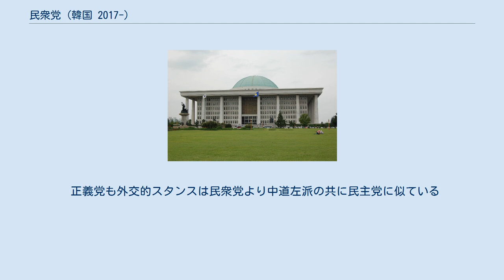民衆党 (韓国 2017-)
2017年設立の政党・政治団体
朝鮮・韓国の社会主義
進歩党（しんぽとう、朝鮮語: 진보당）は、2017年10月15日に結成された韓国の革新政党である。
 2017年10月15日の午前、国会議員会館で民衆連合党と新民衆政党が合同会議を開催、両党の合同によって新政党「民衆党」（みんしゅうとう、朝鮮語: 민중당）を創立する事とし、基本政策や党憲、党規、代表団の構成を決定。
同日午後にソウル市庁舎前広場で党員1万名余が出席して出帆式が行われた。
 結党時点で国会に1議席 を有し、2018年の第7回全国同時地方選挙で基礎議会に11議席を獲得した。
だが、2020年の第21代総選挙では議席を獲得できず、地方議会にのみ議席を有する政党となった。
これを受け、民衆党は同年6月20日に新しい党指導部を発足させると同時に、党名を「進歩党」へと変更した。
 反帝国主義・左翼ナショナリズム政党であり、日本に対し非常に敵対的（反日的）である他、反米性向も強い。
 一方、中国に対しては好意的である。
2019年-2020年香港民主化デモが発生した際、関連論評において「香港は中国の一部」だとし、デモ隊に否定的な立場を表して中国共産党をかばった。
このため、同じ革新政党の正義党や労働党の支持者にも批判されている。
 ^ 2016年の第20代総選挙では無所属で当選していた。
 ^ 労働党は中国にかなり批判的である。
 正義党も外交的スタンスは民衆党より中道左派の共に民主党に似ている